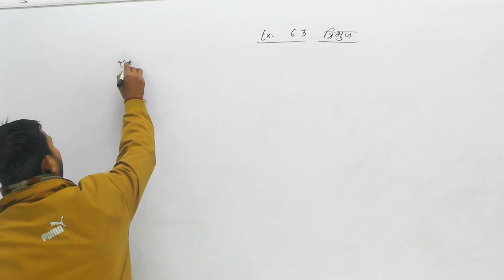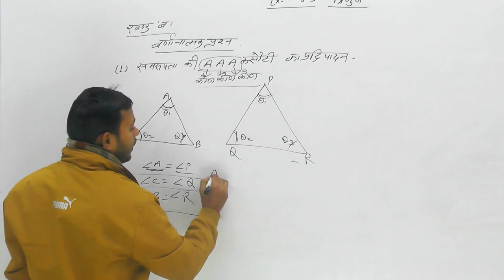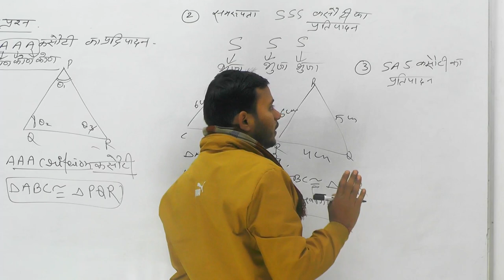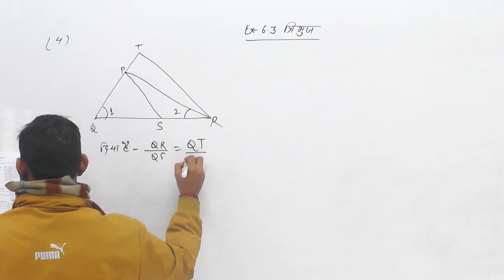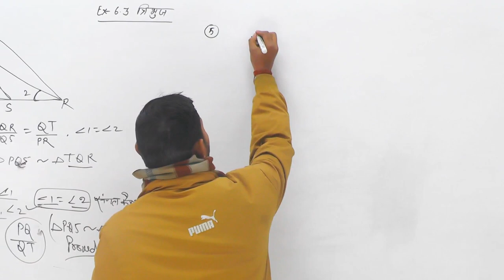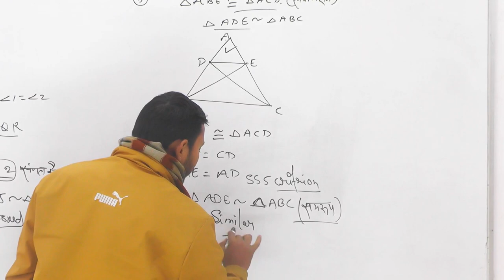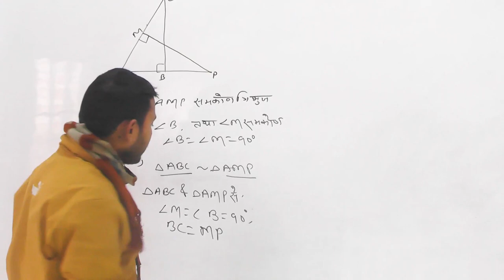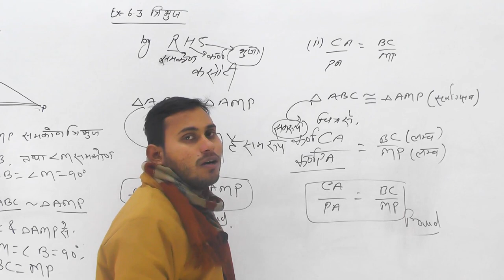Class - 10th Math || Triangle || (त्रिभुज) UP Board & CBSE Board || Ex-6.3 || Part-01